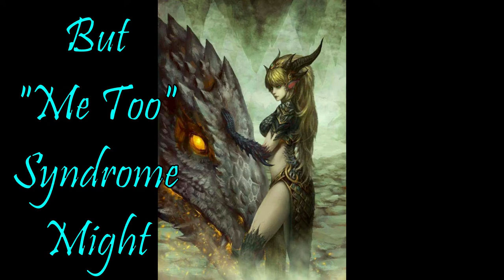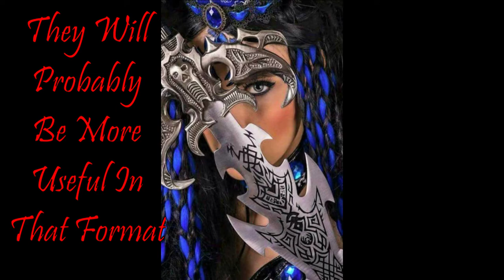Warhammer Online RoR: ETWR - The Lord of Caledor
This video dedicated to conquering the Chapter Twenty-Two Hard Public Quest in Caledor and gaining all the resulting glory and goodies.

This PQ is enjoyable to run and the least difficult to complete. This video is offered in the hope it will prove useful in helping others achieve success.

Special thanks to Sybella and Bamboozeled for their knowldege and leadership, without which this video wouldn't have been possible.